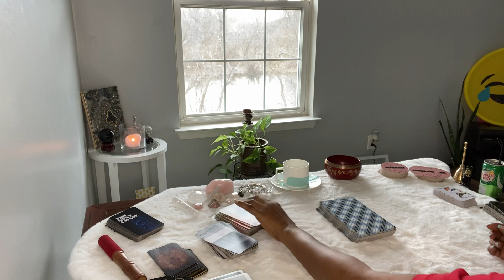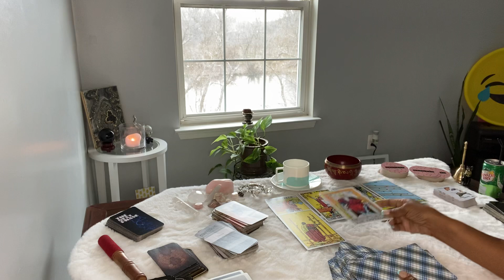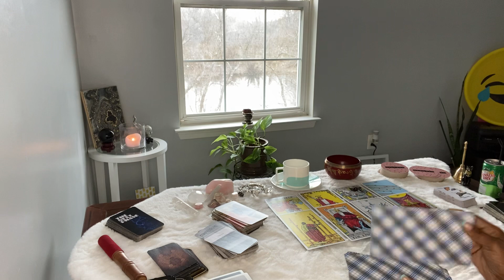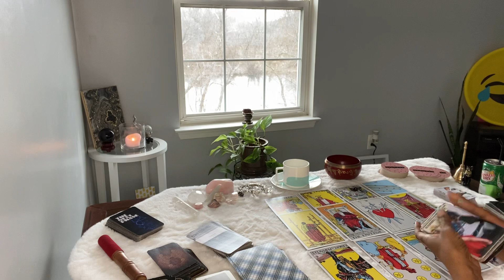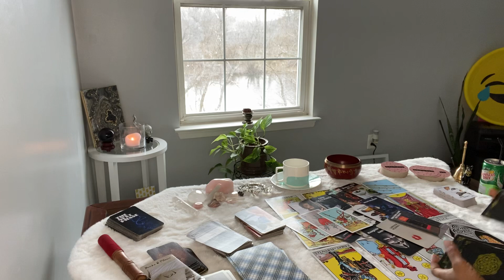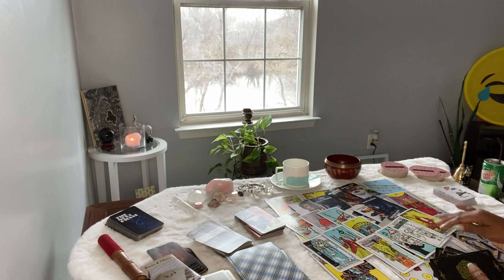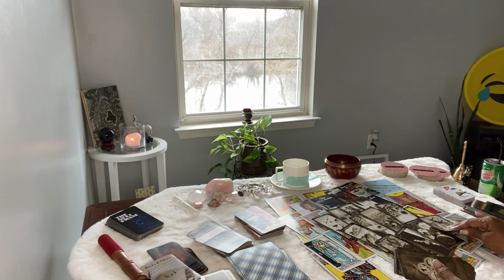MARRIED TO MESS! SECRETS. DESPAIR & CONFLICTS! WANTS OUT!! SEE WEALTH WITH SOMEONE ELSE ..